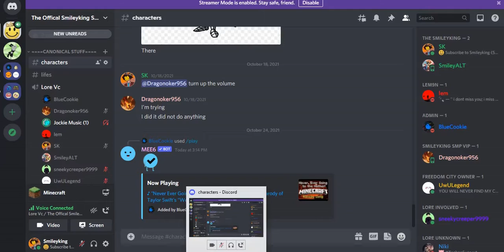The Meeting Part II (Smileyking Smp Lore)